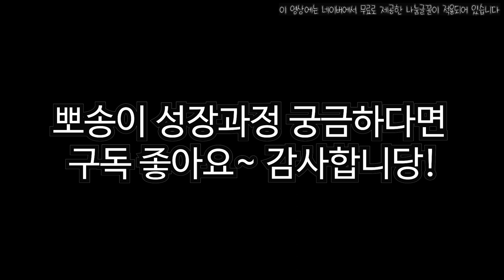강아지 목욕 | 포메라니안 목욕 | 3개월 아기강아지 목욕시키기 | 포메라니안 키우기 | 반려동물 CUTE DOG chiot ポメラニアン 子犬